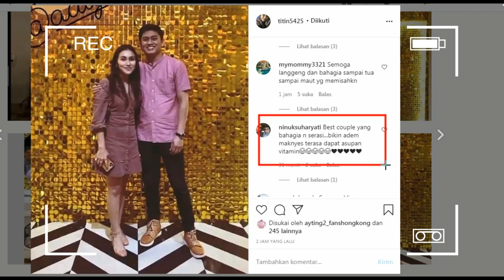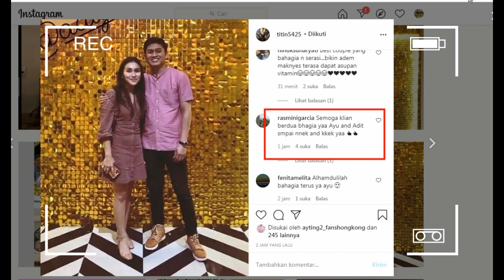INFO HARI INI..BIKIN HATI MELELEH AYU TINGTING DAN ADITJAY FOTO BERSAMA.YUK SIMAK VIDIONYA..